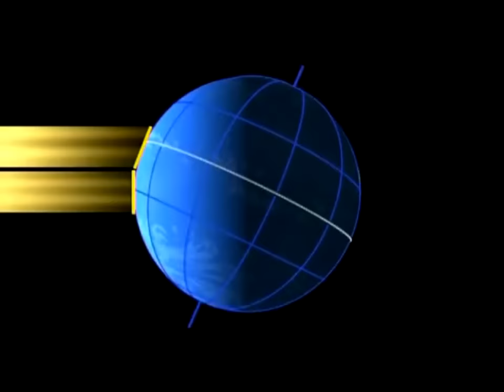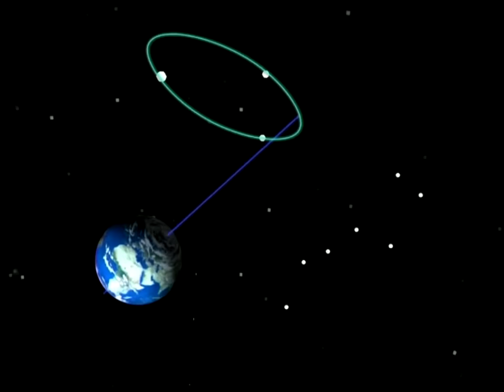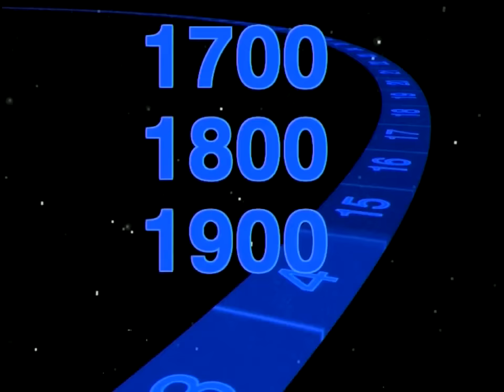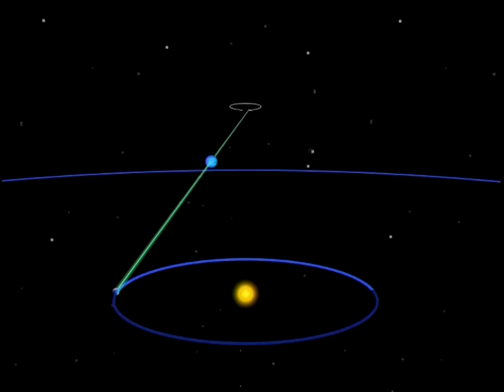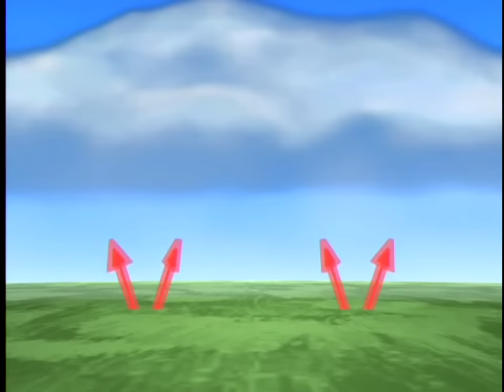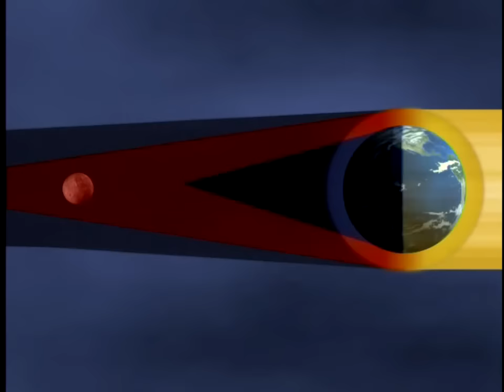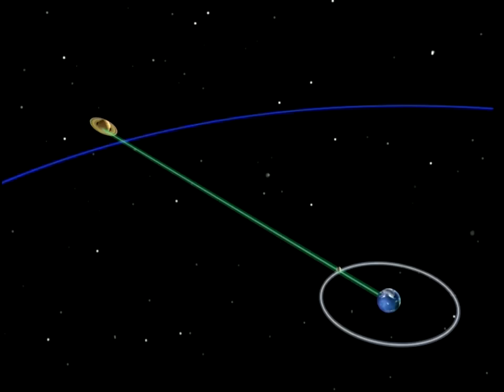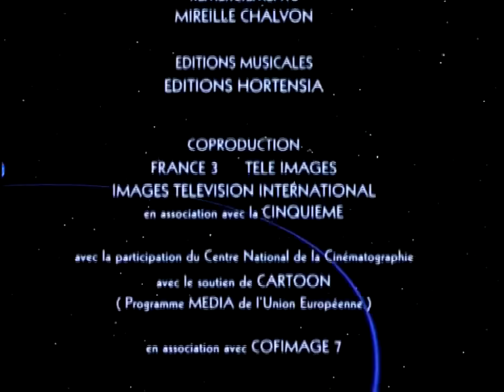Espaçonave Terra - TV Escola (Documentário Completo)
"Terra nossa nave espacial... Bem vindo a bordo para esta viagem de um ano em torno do sol."

00:00:00 Semana 01 - Órbita da Terra em torno do sol: Localização de Vênus
00:09:20 Semana 02 - Rotação da Terra: O que é dia? O que é noite?
00:16:51 Semana 03 - Órbita da Lua: Hipóteses sobre a formação da lua
00:24:22 Semana 04 - A Órbita de Mercúrio: Satélites dos planetas do Sistema Solar
00:31:36 Semana 05 - Onde está Marte? Como e por que a Terra gira?
00:39:22 Semana 06 - As órbitas dos planetas do Sistema Solar: Como Localizar os Planetas no Céu
00:47:26 Semana 07 - Sistema gravitacional: O eixo da Terra
00:55:32 Semana 08 - As Estrelas: A estrela Polar
01:03:21 Semana 09 - Ano bissexto: noções de calendário
01:10:19 Semana 10 - Alinhamento Terra/Lua/Sol: Os Planetas ocultos pelo Sol
01:17:27 Semana 11 - Eclipse solar: eclipse total do Sol
01:25:19 Semana 12 - Equinócio e as grandes marés: Alinhamento Terra/Marte/Sol
01:33:11 Semana 13 - A data inconstante da Páscoa e da Primavera: Dividindo o Globo em fusos horários
01:40:55 Semana 14 - O Sol e Saturno: a constelação de Órion
01:48:25 Semana 15 - O Eixo inclinado da Terra: Cometas
01:56:03 Semana 16 - Os calendários Juliano e Gregoriano: A Terra e Órion
02:03:35 Semana 17 - Equilíbrio Gravitacional: Como a lua ajuda a Terra
02:11:18 Semana 18 - Netuno e Plutão
02:18:56 Semana 19 - As estrelas como referência de tempo e espaço: Relógio e bússola?
02:26:39 Semana 20 - Júpiter: Quatro satélites de Júpiter
02:34:15 Semana 21 - Conhecendo Mercúrio: A visão de Copérnico
02:41:49 Semana 22 - A Lua e os planetas: Estrelas inacessíveis
02:49:30 Semana 23 - Os mistérios de Urano: Descobrindo Netuno
02:57:13 Semana 24 - Olhando a Terra do Espaço: A Geografia do Sistema Solar
03:04:32 Semana 25 - Como o sol se formou? O Sol e suas características
03:11:53 Semana 26 - Como o Solstício ocorre no Polo Sul: A Lua do sol
03:19:21 Semana 27 - A Terra longe do sol: O Eclipse do século
03:26:49 Semana 28 - Tudo sobre Vênus: Alinhamento dos Planetas
03:34:15 Semana 29 - A curvatura terrestre: Por que o sol poente é vermelho?
03:42:04 Semana 30 - O calor na Terra: Ozônio: Auroras Boreais
03:49:56 Semana 31 - A Via Láctea: nosso caminho no espaço
03:56:21 Semana 32 - A primeira foto da Terra: A atmosfera terrestre
04:04:15 Semana 33 - Estrelas cadentes: A frente da Terra
04:10:47 Semana 34 - A Lua e as marés: Júpiter brilha
04:18:14 Semana 35 - Medindo tempo e espaço: A Terra como referência
04:26:06 Semana 36 - Eclipse parcial do sol: Buraco Negro
04:33:23 Semana 37 - Plutão: planeta, asteroide ou lua? Urano, dias e noites de quarenta e dois anos
04:41:00 Semana 38 - A sombra da Terra: A lua vermelha
04:47:56 Semana 39 - O que é equinócio? Dias de 22 horas
04:55:44 Semana 40 - Por que estamos em órbita? A Lua está se afastando da Terra
05:03:09 Semana 41 - Segredos da Lua: Lendo a Lua
05:10:34 Semana 42 - Por que os Planetas têm esse nome? Vênus e a lua cheia: um par improvável
05:18:21 Semana 43 - O gigante Júpiter: O sol fracassado
05:25:50 Semana 44 - O horário de verão: Périplo da Terra
05:33:26 Semana 45 - Referências para observações: O verdadeiro movimento da Lua
05:40:26 Semana 46 - Saturno e seus anéis: O gigante gasoso
05:47:29 Semana 47 - Vida fora da Terra: Existiu vida em Marte?
05:54:38 Semana 48 - O crepúsculo e suas características: Como distinguir Sirius de Vênus?
06:02:36 Semana 49 - Como os astros estão ligados entre si? Vênus gira ao contrário
06:10:08 Semana 50 - Em que direção anda a Terra? Por que existe a noite?
06:18:00 Semana 51 - Na sombra da Terra: Aquecimentos e congelamentos
06:25:32 Semana 52 - Hipóteses sobre a estrela Natal: O registro de Giotto

Espaçonave Terra (Tous Sur Orbite!, no original francês) é uma série de televisão produzida na França e exibida originalmente do dia 6 de janeiro de 1996 a 28 de dezembro de 1996.  No Brasil, a série foi exibida no final dos anos 1990 pela TVE Brasil e posteriormente pela TV Escola.

"Todos a bordo, boa viagem!"